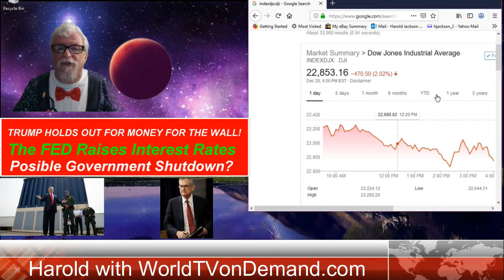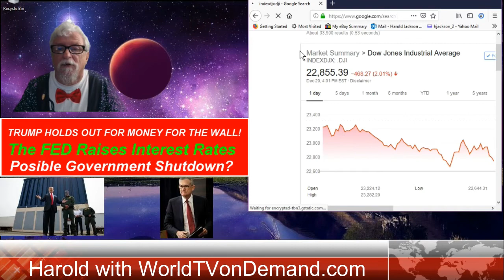DOW JONES Tumbles 500 00 and Trump holds out for money for the wall Stocks CRASH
Stocks close down $464.00 today. How low will it go? 12,000?
Build the Wall or not Build the wall? What do you say?
Feds are going to raise rates next year two times?
THIS IS A STOCK MARKET CRASH!
The DOW JONES has lost over 4,000 since Oct this year.